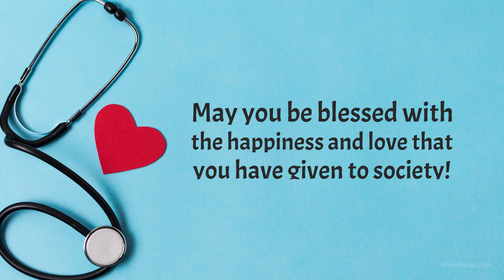Happy Doctors Day 2024 | Wishes | Greetings | Card | Status || WishesMsg.com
Happy Doctors' Day! Today, we honor and appreciate the remarkable men and women who selflessly dedicate their lives to healing. They play an indispensable role in restoring health and providing care during our most vulnerable moments. Let's celebrate their unwavering commitment and invaluable contributions to society. So take some time off from your hectic life and appreciate all the doctors you have ever known for their contribution.

1️⃣ Happy Doctors Day! You’re the true HERO of our universe!

2️⃣ Wishing a very Happy Doctors Day! Thank you for your service to humanity! I salute you!

3️⃣ Happy Doctor’s Day to the most caring doctor out there!🩺👨‍⚕️

4️⃣ Happy doctor’s day to all the doctors out there who work hard every day to save a life.

5️⃣ Happy Doctors Day to Dr. {Put Name}! May you be blessed with the happiness and love that you have given to society!

6️⃣ Happy Doctors Day to all the doctors! Your dedication and compassion for curing and saving lives is what makes the world a better place!

7️⃣ Happy Doctor’s Day 🩺 It always feels great to be a part of this noble profession!😇

8️⃣ Happy Doctor’s Day. I wish that your days turn out to be as healthy and wonderful as you do for your patients!

WishesMsg.com - We provide unique wishes and greetings for any type of relationship, celebration, occasion, and emotion.